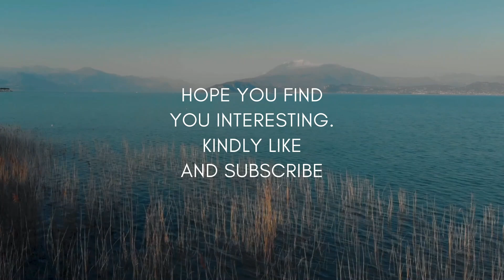02424 Dibrugarh Rajdhani special plus ICF medha EMU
02424 NEW DELHI DIBRUGARH RAJDHANI SPECIAL passing jalpaiguri, special capture by my nephew.
STAFF SPECIAL ICF medha EMU of Barasat shed Sealdah DIvision passing Bidhannagar.